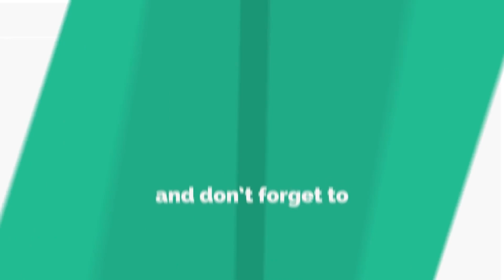Undiluted! Ewe Worship Medley.... Really powerful 🔥🙏💥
This is a worship song of faith in the Lord by your beloved minstrel of God, Beatrice Akorfa with inspiration from God. Stay blessed.